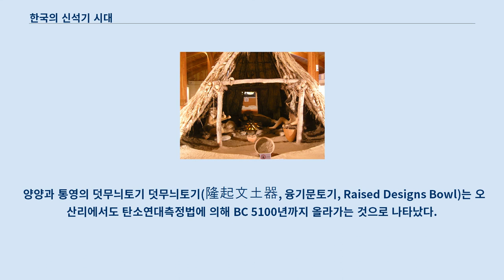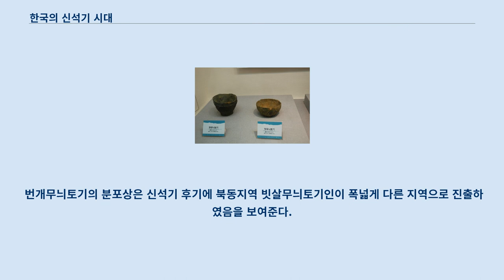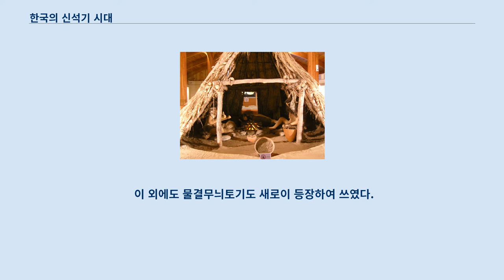한국의 신석기 시대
한국의 신석기 시대는 한반도, 만주 일대에서 고대 한국인이 활동한 기원전 8000년부터 기원전 1500년까지의 시기를 말한다.
 이를 다시 중석기와 신석기로 구분해, 기원전 2700년 이전 시기를 '중석기 시대'로 분류하기도 한다.
 뗀석기에 이어 간석기를 주로 사용하였기 때문에 '신석기'로 불리며, 대표적인 유물이 빗살무늬토기이기 때문에 빗살무늬토기 시대라고도 한다.
 강가나 바닷가에 움집을 짓고 정착 생활하였다.
 다른 씨족의 혼인(족외혼을 통해 부족 사회를 형성하고, 연장자나 경험이 많은 사람이 부족을 이끄는 부족 사회였다.
 신석기 혁명이라 불리는 농경이 시작되어 밭농사(조.피.수수 등 잡곡류 경작)의 중심이었지만 여전히 중요한 식량 획보 수단을 위해 어로와 사냥이 병행되었다.
 토기를 만들어 음식을 조리.저장하였으며, 가락바퀴와 뼈바늘을 이용해 원시적 수공업이 생산되었다.
 애니미즘, 샤머니즘, 토테미즘, 영혼 숭배, 조상 숭배 등 원시 신앙이 발생하였다.
 흙으로 빚은 얼굴상, 조개껍데기 예술품, 짐승의 뼈나 이빨로 만든 치레걸이 등 예술 활동을 하였다.
 우리나라에서는 홍적세의 빙하기가 끝나고 홀로세가 시작하면서 한반도는 온난화되고 해수면은 상승하였다.
 먼저 구체적인 시기를 말하면, 기원전 2,000~8,000년에는 기온이 점점 상승하는 시기인데, 이 시기의 중부지방은 낙엽광역수림지역에 들어가고, 북부지방은 침엽수림을 이루었다.
 기원전 8,000~7,000년에는 현재와 거의 같은 기온이며, 이 시기에는 남부지역은 상록활엽수림에 들어가고 기원전 7,000년이 되면서 낙엽광역수림지역이 북부지방까지 확장하였다.
 이 시기의 해수면은 약간 높았으며 해수의 온도는 3℃가량 높았던 시기이다.
 기원전 5,000~3,800년에는 기온이 다시 내려가서 기원전 2,400년을 전후한 시기는 가장 한랭한 시기이다.
 이 시기에는 기온이 내려가면서 해안선이 바다쪽으로 후퇴하고 육지가 상승하였으며, 특히 기원전 4,400~4,000년에는 춥고 습한 기후로서 전 세계적으로 중위도 지방에는 홍수가 크게 난 사실이 관찰되었지만 현재 우리나라 지역에 이 시기에 홍수가 크게 났다는 흔적은 발견되지 않았다.
 특히 기원전 3,800~2,000년에는 한랭한 기후였으며, 중부지방에는 침엽수림이 늘어나고 해안선은 더욱 바닷쪽으로 후퇴하였다.
 간 돌도끼 이 시대의 중요한 지표가 되는 것은 간석기와 빗살무늬토기로 대표되는 토기이다.
 민무늬토기 이른민무늬토기는 강석, 운모, 석영 따위의 모래가 섞여 있어 표면이 거칠고 흡수성이 강하다.
 단조로운 문양이 가끔 있을 뿐 대체로 무늬가 없고 두꺼운 것이 특징이다.
 색깔은 다갈색, 회색이 보통이며 크고 작은 여러 가지 모양이 있는데 주로 사발, 단지 같은 것이다.
 주둥이 부분은 대개 직선으로 올라간 것이 많으나 밖으로 벌어진 것도 있다.
 밑바닥은 평면으로 된 것, 뾰족한 것 등 여러 가지이며 뿔 모양의 손잡이가 있는 것이 특징이다.
 한반도의 남해안 지역에서 많이 출토되었으며, 주로 신석기 시대 전기와 중기에 많이 만들어진 것으로 추정한다.
 만드는 방법과 무늬의 형태는 매우 다양하다.
 그릇 표면을 엄지와 검지로 찍거나 집어 눌러서 돌출 부분과 다음 돌출 부분 사이에 하트 문양이 생기게 하는 방식, 그릇 표면을 동물 뼈의 마디 부분으로 찍어 문양을 새기는 방식, 끝이 뾰족하거나 둥근 도구 및 속이 빈 대롱 모양의 도구로 문양을 찍어 열을 짓게 하는 방식 등이 있다.
 양양과 통영의 덧무늬토기 덧무늬토기(隆起文土器, 융기문토기, Raised Designs Bowl)는 오산리에서도 탄소연대측정법에 의해 BC 5100년까지 올라가는 것으로 나타났다.
 최하층에서 아가리 둘레에 덧무늬가 시문된 토기가 발견되어 이 토기가 신석기시대 가장 이른 시기의 토기였음을 입증해 주었다.
 덧무늬는 흙띠를 지그재그식으로 배열한 ...